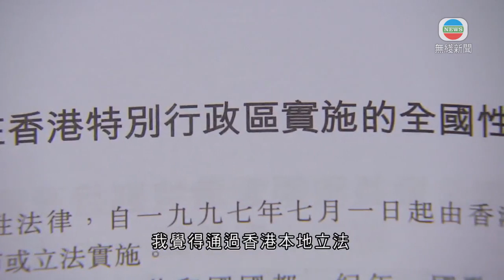譚耀宗料人大常委會議程或包括將反制裁法列基本法附件三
全國人大常委譚耀宗表示，明天在北京舉行的常委會會議，將有議程談及將全國性法例列入《基本法》附件三，他相信較大機會是《反外國制裁法》。

全國人大常委譚耀宗表示：「如果將《反外國制裁法》列入附件三，在香港實施的話，我覺得通過香港本地立法會是一個適合的做法。因為特區政府無論特首或財政司司長，都表態如有需要可進行本地立法，本地立法我們可以做得更加妥當。特區政府都會小心，既可以達致反外國制裁方面目的。另一方面中央亦很支持香港繼續是國際金融中心、貿易中心及航運中心，應該不會受大影響。」